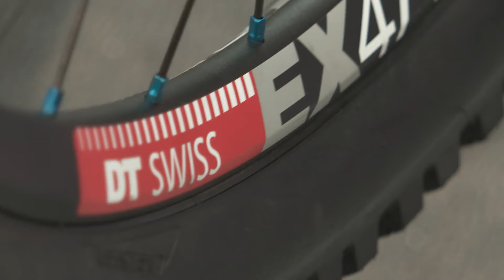THE GNARLIEST TRACK! Vital RAW, 2019 Val di Sole World Cup Downhill Day 1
The 2019 UCI Mountain Bike World Cup Downhill race at Val di Sole, Italy, is underway and it is the gnarliest track of the season. The course is steep, filled with huge rocks and holes and has the competitors trying to sort out their line choice.

See the timed training results from today with Amaury Pierron going fastest